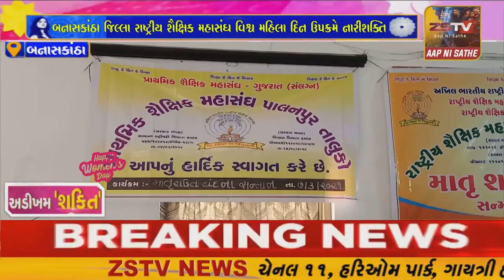બનાસકાંઠા જિલ્લા રાષ્ટ્રીય શૈક્ષિક મહાસંઘ વિશ્વ મહિલા દિન ઉપક્રમે નારીશક્તિ માતૃશક્તિ નિ વંદના